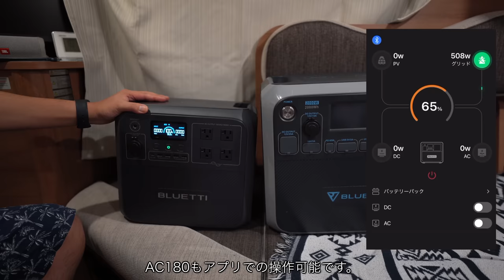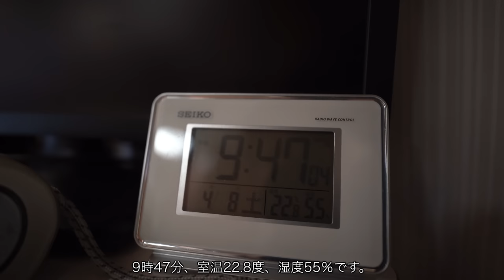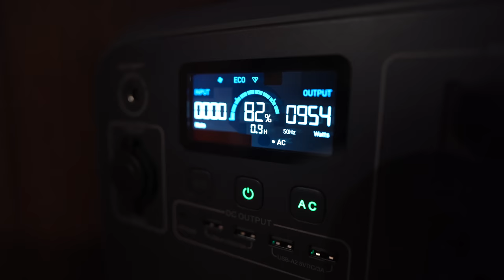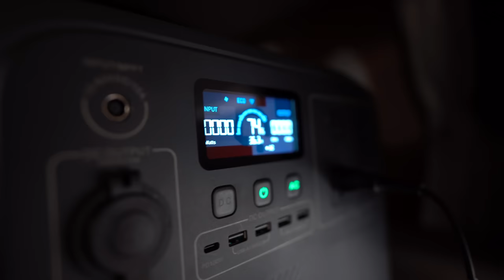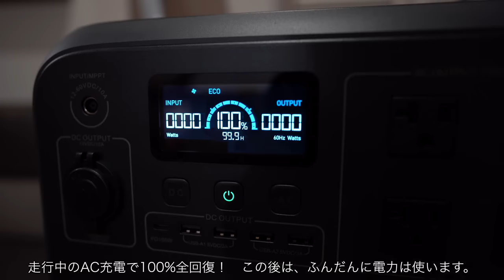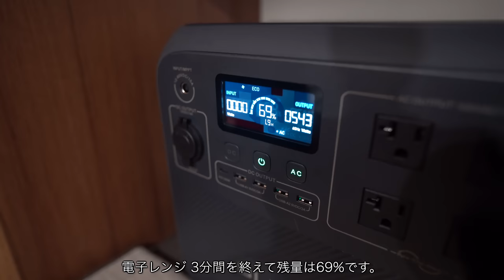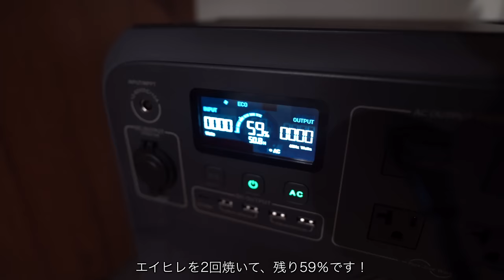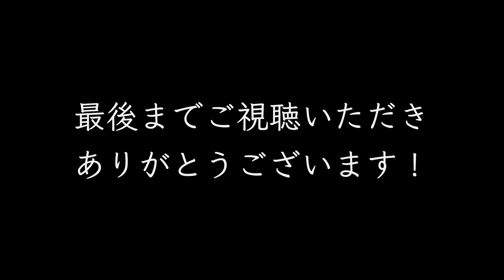強烈な雨風の中、キャンピングカーで高速PA車中泊｜コンパクト・ハイパワーの最新ポータブル電源を駆使する。【BLUETTI AC180】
出発後、強烈な雨風の中をキャンピングカーで旅をしました。
あまりの強風で途中の高速PAにて車中泊しました。
そして、今回は新型のポータブル電源も駆使します。

◆今回紹介した商品（BLUETTI：AC180）
コンパクトなのにハイパワーの1台でした！

◆ 目次
00:00  オープニング
00:21  強風の中、出発
02:21  足柄SAでの暴風雨
05:21  Newアイテム (AC180)
08:11  高速PA車中泊
13:26  翌朝
15:38  静岡県清水へ
27:18  車中飯
38:29  翌朝
40:29  最後に